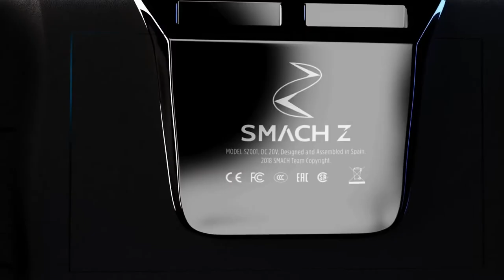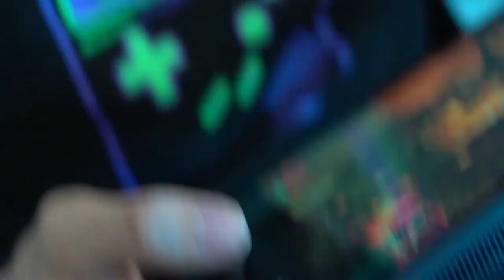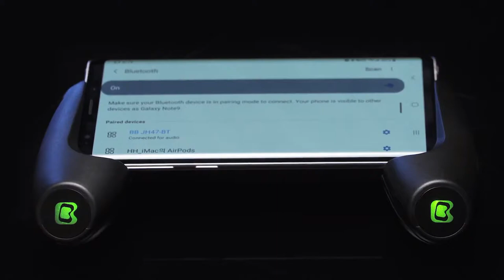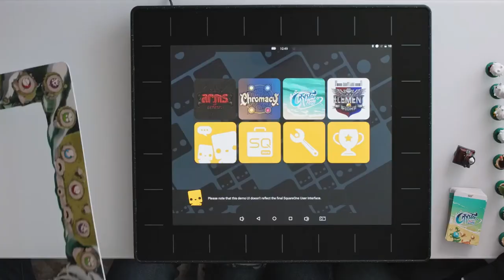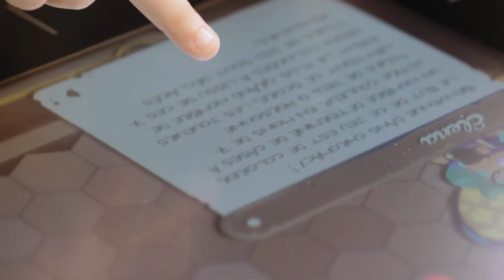Top 5 Portable & Handheld Gaming Consoles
Ignore This:
retro handhelds
best retro handhelds
best handhelds
best handheld emulators
handheld emulators
retroid pocket 2
rg351m
anbernic
nintendo
emulation
portable handhelds
best portable handhelds
retro gaming
retro gaming handhelds
\best portable consoles
top review Handheld Game Systems 2019
Handheld Game Systems 2019
best Handheld Game Systems 2019
top Handheld Game Systems 2019
best Handheld Game Systems
top Handheld Game Systems
Handheld Game Console
nintendo
nintendo switch
gameboy
Handheld Game Console
Video Game (Industry)
Top 10
Watchmojo
Nvidia Shield
Gameboy
Nintendo 3DS
Nintendo DS
Gameboy Advanced
Game and Watch
Playstation Vita
Playstation Portable
PSP
Games
ps5
PlayStation 5
Handheld devices
Handheld gaming consoles
gaming
gaming consoles
AYA NEO
Nintendo switch
Nintendo Switch lite
GDP XD plus
PlayStation Vita
Top 5 Gaming consoles
Top 5 video game consoles
aya neo handheld
aya neo price in INDIA
Handheld gaming pc
ayaneo
onexplayer
onexplayerinindia
onexplayerprice